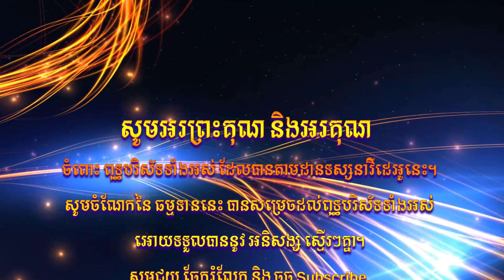ឆន ម៉ៅមេត្តា - រឿង ​បុរសអ្នកថ្វាយផ្កា ភាគ២ ( នាយសុមនមាលាការ ) Chhan maometta The Dhamma talk